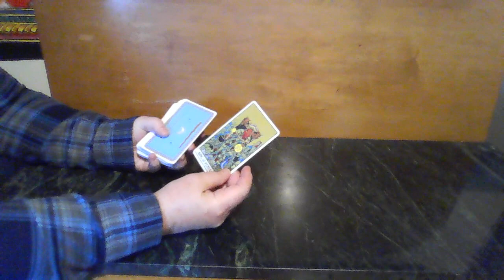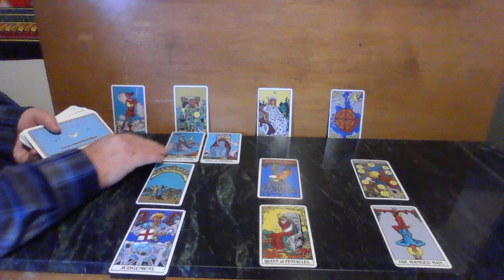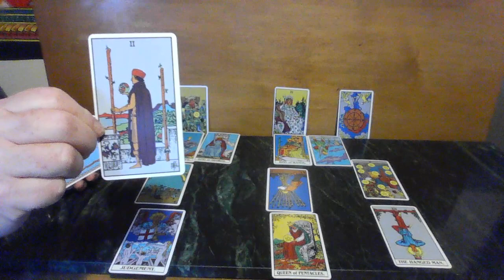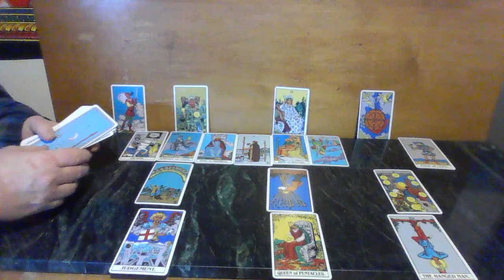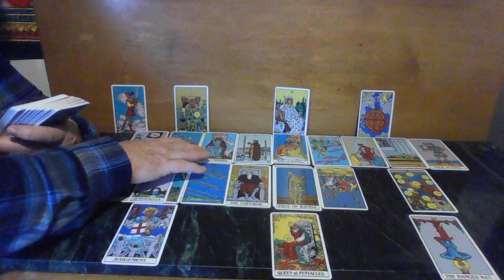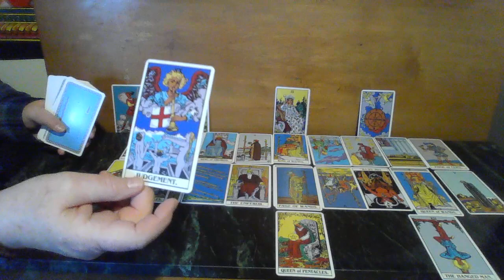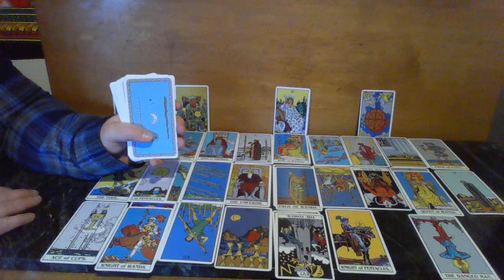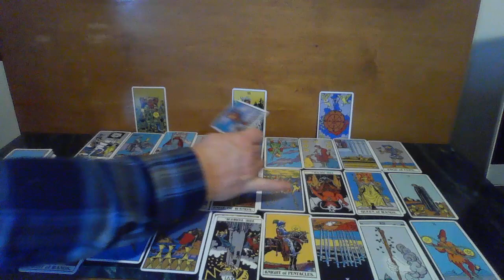Taurus! LOOK 👀♉🐂🌞This reading can tell you a lot about your person🌟Their love for you is TIMELESS🕯️🙏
Taurus! Your person has been working and progressing toward a stronger energy and spirit level. There is energy throughout this reading that point to the great progress that someone has been making. Make room for your person! Thank you TAURUS!!